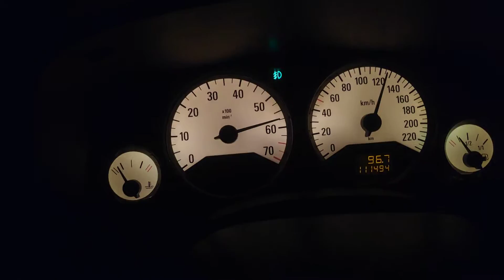0 a 140 km/h astra 2.0 filtro e chip